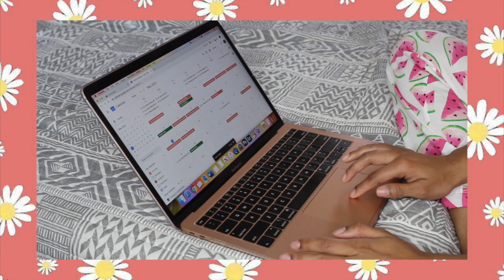FUN THINGS You SHOULD Be Doing NOW: BE PRODUCTIVE AND HAVE FUN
Hey everyone! Here's some fun things you should be doing now while you're in quarantine.

I know we have all been stuck in the house, so I wanted to give you a few quick tips on how to have fun and stay productive at the same time. If you're anything like me, then you are probably going crazy. So here are some fun things you should be doing right now!